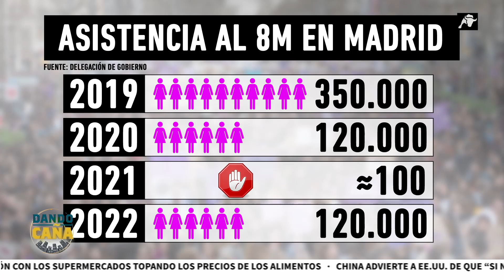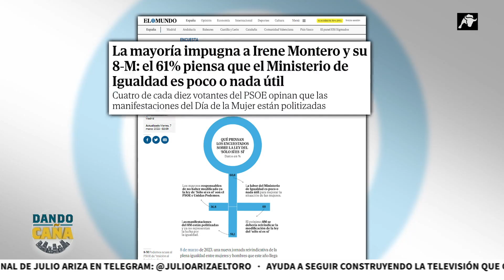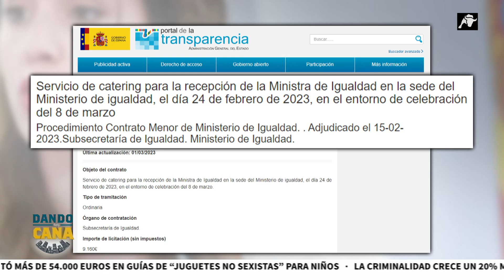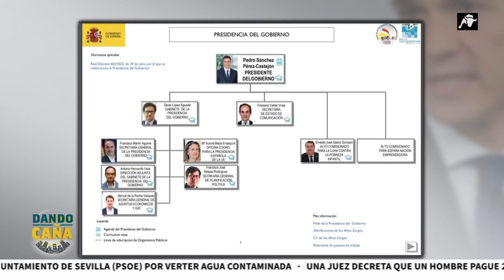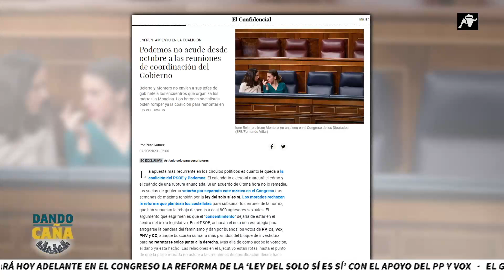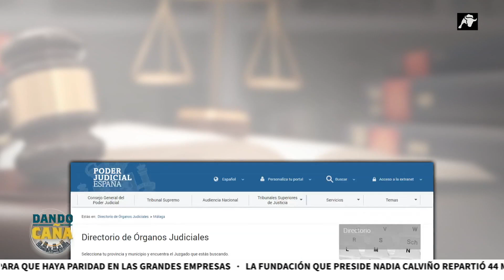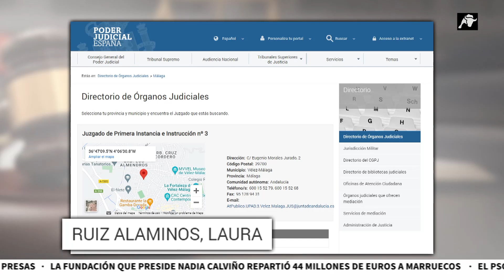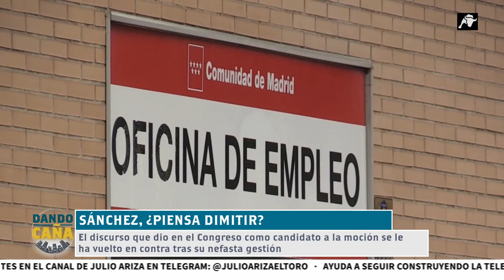Dando Caña | 07/03/23 | Programa Completo